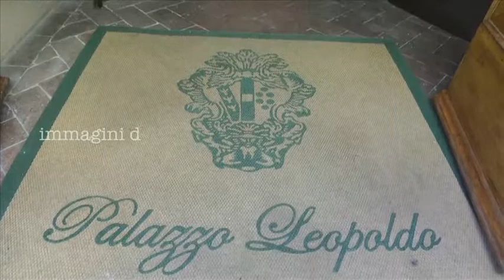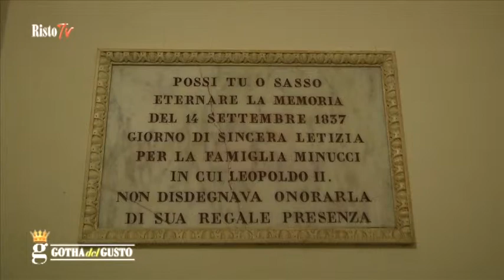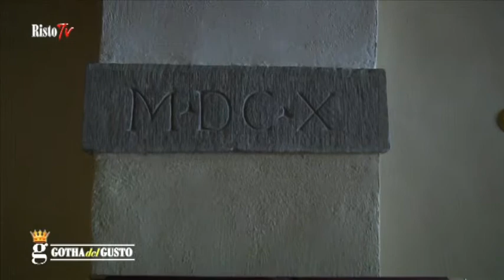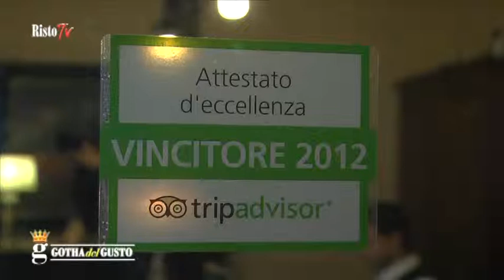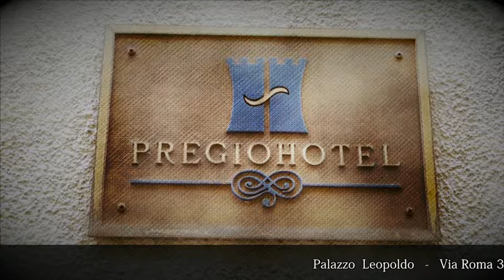PALAZZO LEOPOLDO, dimora storica sulle colline del Chianti Classico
Palazzo Leopoldo è una splendida villa signorile di stile ottocentesco ubicata nel centro storico di Radda in Chianti, cittadina in provincia di Siena, tuttora un'affascinante testimonianza del periodo medievale toscano. L'edificio risale al 1300, anche se esistono citazioni negli archivi storici della fine del 1200. La casa nasce come un "ospedale", come testimoniato da documenti datati 1434. I pellegrini vi ricevevano assistenza e rifugio durante i loro viaggi religiosi.
Molto spesso potere e cultura avanzano insieme: nobili, duchi, ricchi e aristocratici iniziarono a frequentare quest'ambiente dandogli un certo fascino e un tocco di classe che ancora è presente in tutte le camere e nelle sale.
Parole scolpite nel marmo ricordano la presenza dell'Arciduca di Toscana Leopoldo II nel 1837, della famiglia dei Lorena, e più vicino ai nostri giorni, il soggiorno del Principe d'Italia, Umberto di Savoia nel 1945.
Internamente al palazzo si trovano adesso anche un ristorante, un'enoteca ed un centro benessere, permettendo così agli ospiti di avere a propria disposizione tutto ciò che rende davvero eccezionale un soggiorno in questa pregiata dimora storica.